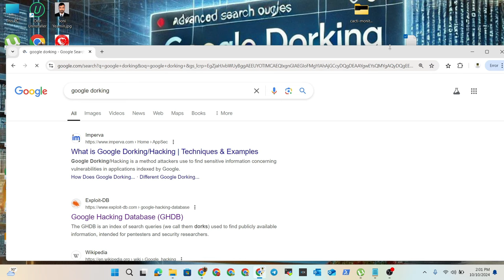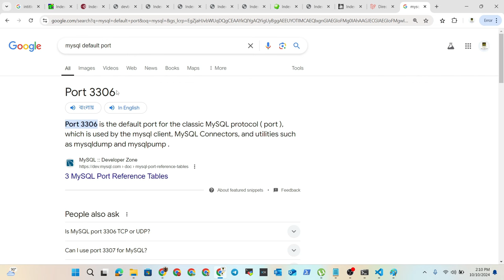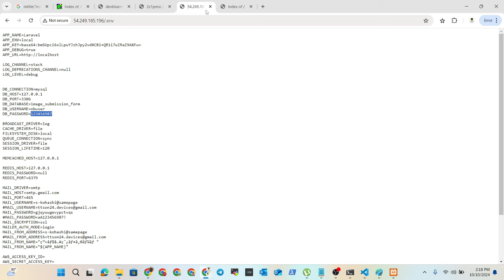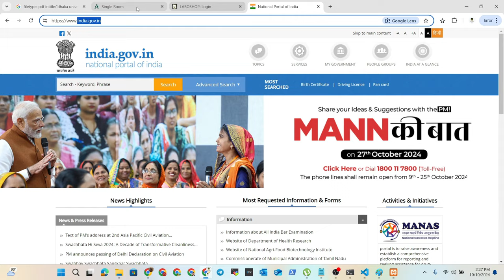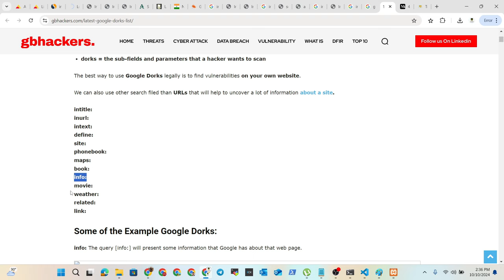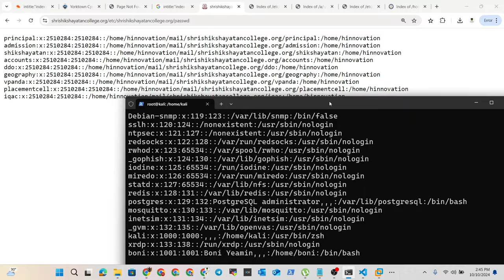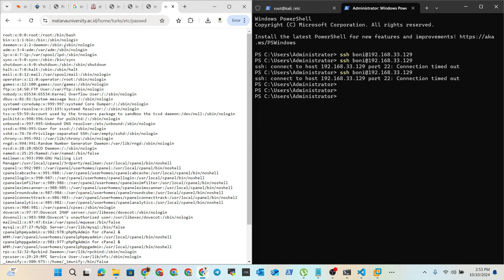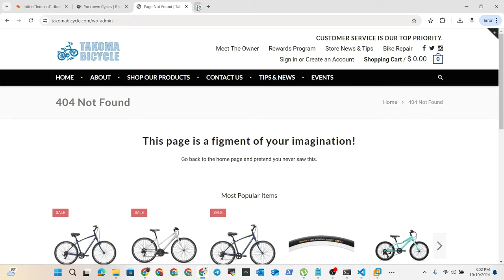Google Dorking Course | Ethical hacking | Basic to Advance course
Welcome to the Google Dorking Course, where you will learn how to uncover hidden information using advanced search techniques. This ethical hacking course will take you from the basics to advanced Google dorking skills, helping you leverage Google's powerful search engine for cybersecurity purposes.

In this course, you will:

Understand the fundamentals of Google dorking and how it works.
Learn to craft specific search queries to discover sensitive information.
Explore real-world examples of Google dorking in cybersecurity.
Understand the ethical implications and legal boundaries of using these techniques.
Learn how to protect yourself and your organization from Google dorking attacks.
Whether you're an aspiring ethical hacker or a cybersecurity enthusiast, this course will provide valuable insights and hands-on experience to enhance your security skills.

All our videos have been made using our own systems, servers, routers, and websites. It does not contain any illegal activities. Our sole purpose is to raise awareness related to cybersecurity and help our viewers learn ways to defend themselves from any hacking activities. whitesec cybersecurity is not responsible for any misuse of the provided information.